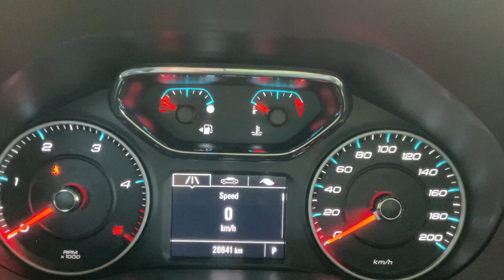Chevrolet Trailblazer Startup (March 23, 2024)